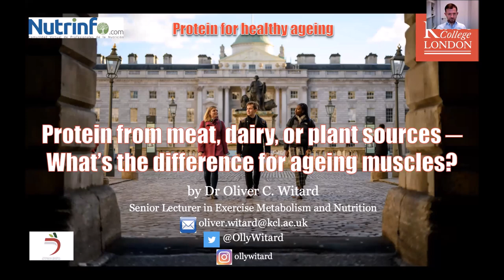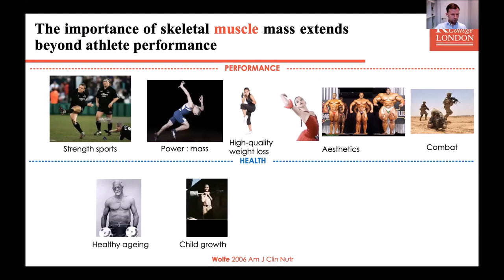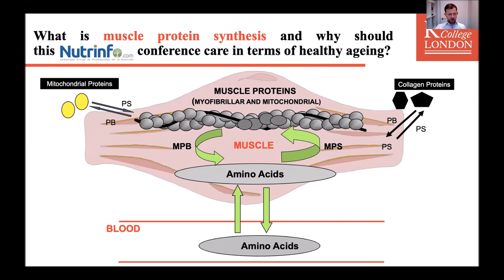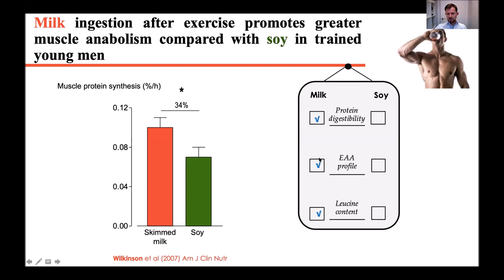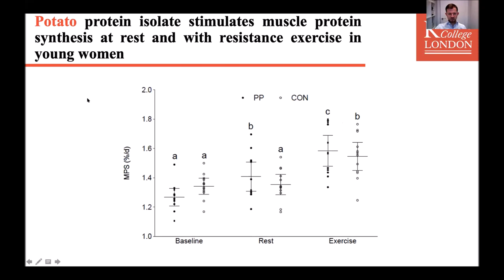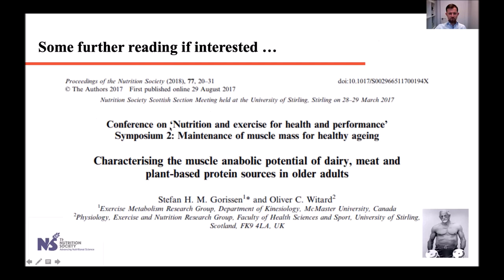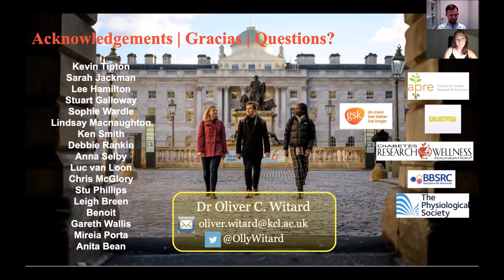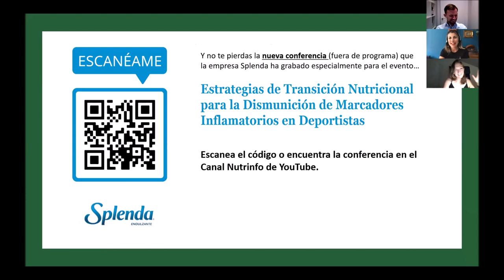"Proteína en el envejecimiento saludable" - XXI Jornadas de Nutrición, Salud y Deporte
OLIVER WITARD

Senior Lecturer - King's College London

Oliver es académico y conferencista sobre nutrición y metabolismo del ejercicio en el King's College de Londres.